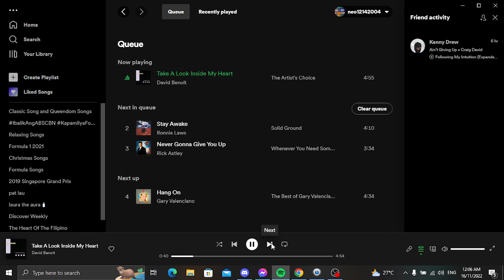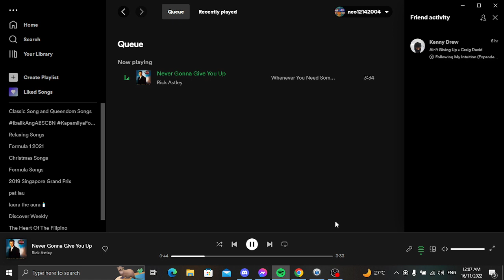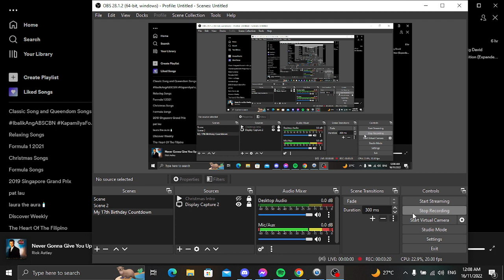Memories of Love Music Test for Wednesdays With Laurence (November 16)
This week of Memories of Love Segment this is a test for Wednesdays With Laurence November 16. If I got copyright, blocked or muted.

Songs I Do Not Own:

Take a Look Inside My Heart - David Benoit
Stay Awake - Ronnie Laws